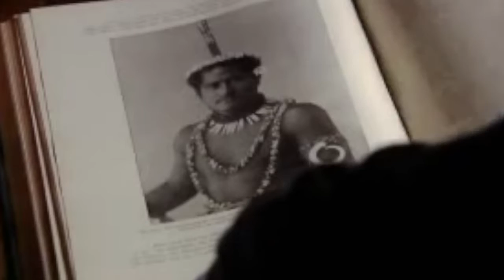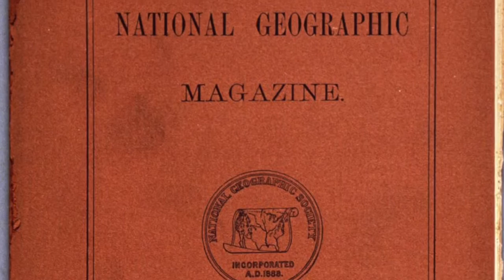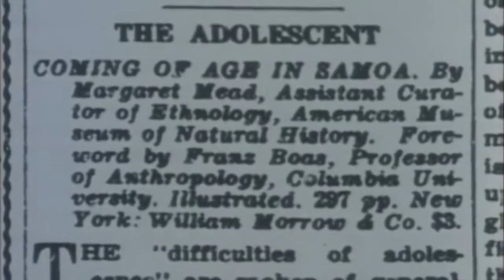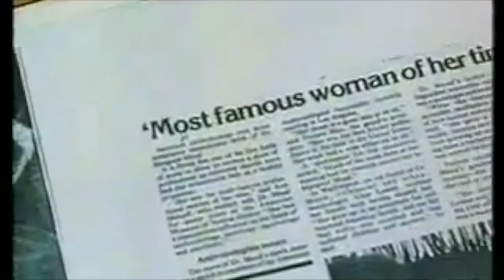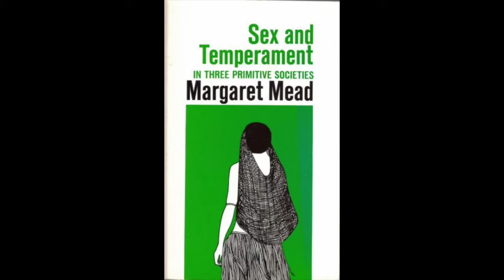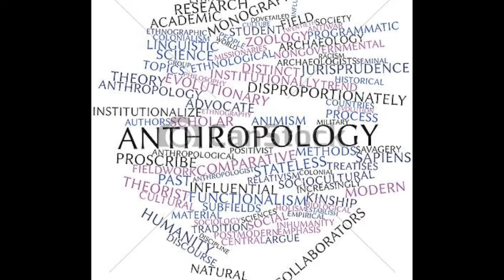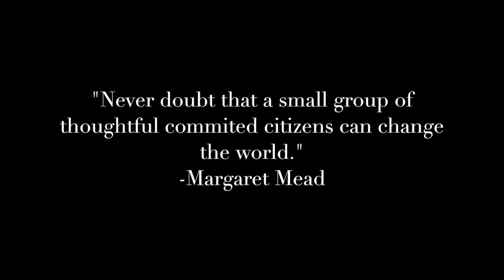Margaret Mead: Primitive Society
NHD 2016 Individual Documentary